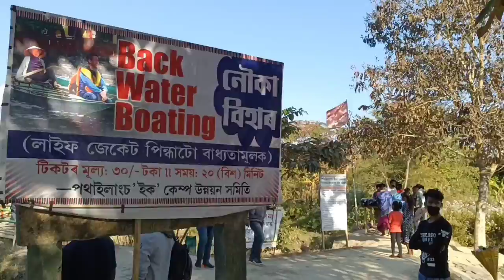Eco Camp, Pothailangso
Pothailangso Eco Camp
Saralatar Din
Dr. Upen Rabha Hakacham
DOGO RANGSANG Research Society
BiswaNath College NSS